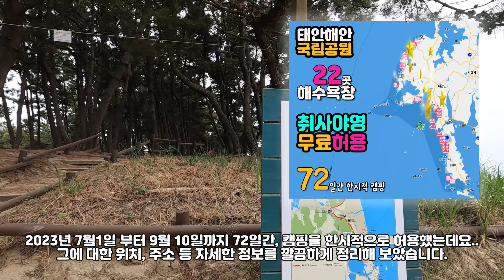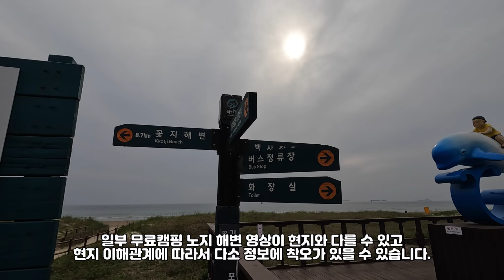태안 국립공원 22개 해수욕장 72일간 취사 야영 차박캠핑 허용, 제한사항 등 상세정보는 영상 참고 노지캠핑 차박여행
안녕하세요^^ 라라입니다. 오늘 영상은 올 여름 해변 캠핑을 계획하고 계시는 분들을 위한 소중한 기획영상입니다. 태안해안 국립공원 관리공단에서 여름성수기 탐방객 이용편의를 위해 국립공원내 22개의 해수욕장 해변 배후 송림 등을 2023년 7월1일 부터 9월 10일까지 72일간, 캠핑을 한시적으로 허용했는데요.. 그에 대한 위치 주소 등 자세한 정보를 깔끔하게 정리해보았습니다.
라라의 집시라이프 유튜브 채널은 차박캠핑 국내여행을 계획하고 계시는 분들을 위해서 유랑생할 6년차 라라가 차박캠핑하면서 머물렀던 곳을 중심으로 전국을 8개 권역으로 나누어 전국 차박여행지도를 만들어 가고 있습니다.
♥라라? 궁금하신가요?♥
캠핑, 차박, 캠핑카, 차박여행, 국내여행, 전시행사축제정보,  등
아름다운 사연을 찾아다니는 유랑생활 이야기와 차박여행정보 채널
🧡"라라의 집시라이프"🧡 를 찾아주셔서 감사합니다.

올해 2023년.. 부부의 유랑생활도 언 6년차에 접어들었습니다.
5년전 남편의 권유로 블로그를 시작하면서 조심스럽게  "디지털노마드"를 꿈꾸다가..
2021년 12월 3일 부부의 32주년 결혼기념일에 유튜브 채널 "라라의 집시라이프" 개정을 열고 첫 영상을 업로드 했답니다.

그 날 이후.. 온라인과 오프라인 두 세상을 살면서 많은 우여곡절을 겪었지만..
포기하지 않고 열심히 영상을 업로드 할 수 있는 용기를 주신 구독자님들께 감사드립니다.

그리고 과거 부부의 좌충우돌 유랑생활 추억이 담긴 블로그 "라라의 캠핑스토리" 100회의 사연을 영상으로 재구성하여 "라라의 집시라이프" 채널 오픈과 함께 2부 영상으로 노출했는데.. 그 부족하고 지루한 영상을 너그럽게 이해해주시고 채널을 구독해주신 구독자님들께 또 한번 깊이 감사드립니다.

부부의 캠핑카 "뚱땡이"는 하우스형 오피스카 입니다.

남편과 저는 연중 300일 이상을 유랑하면서 같이 비지니스도 하고, 때로는 좁은 차안에서 김치도 담아먹고, 소소한 "뚱땡이" 고장 수리도 배워가며 살고 있답니다.

부부는 평생을 디지털 유랑인으로 살아가려 합니다

감사합니다.